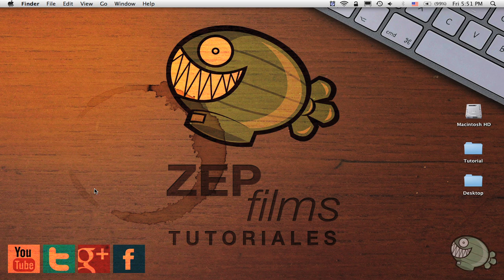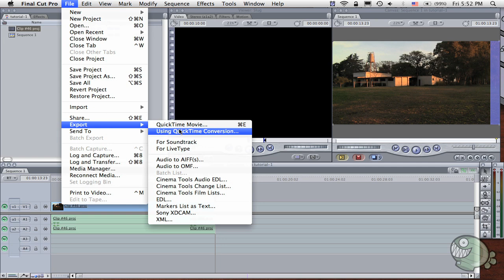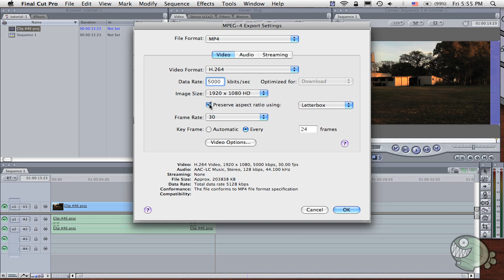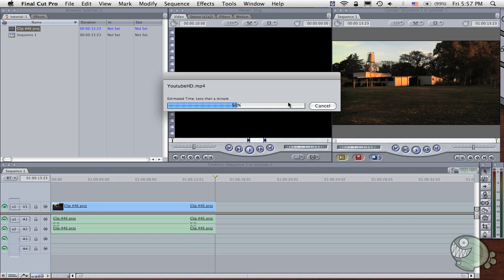Final Cut Pro 7 - #15: Exportando videos en HD para YouTube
Nivel de Dificultad: Intermedio
En este tutorial vamos a aprender la mejor manera de exportar videos para luego subirlos a YouTube y que los mismos se vean en alta calidad.